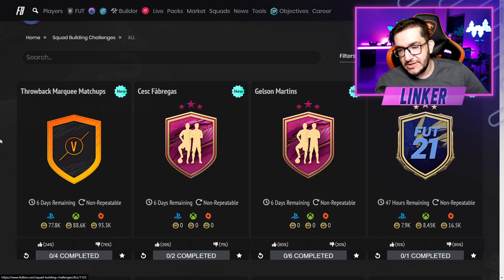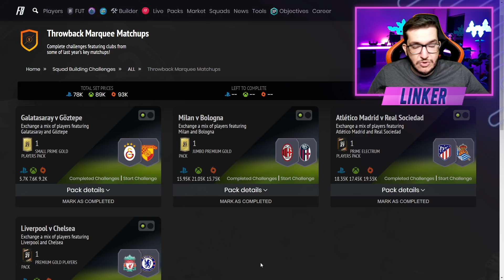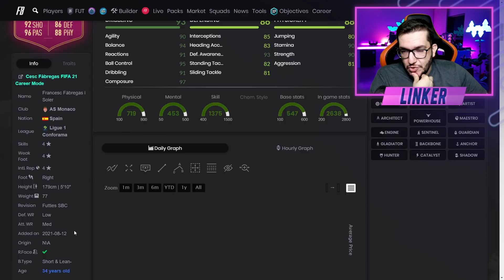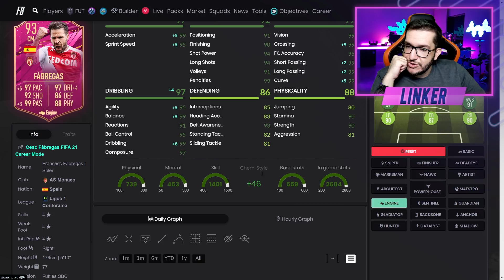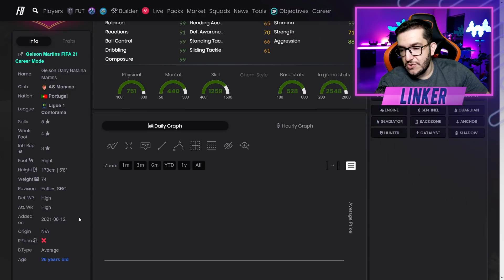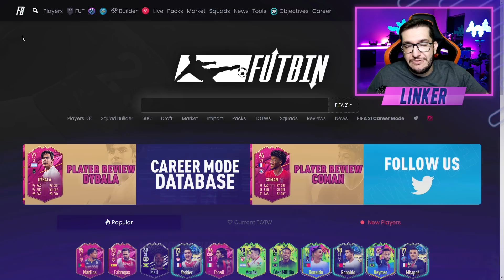FIFA 21 | 🔥 DME GELSON MARTINS E FABREGAS FUTTIES / NOVAS MELORIAS DE LIGA || LINKER